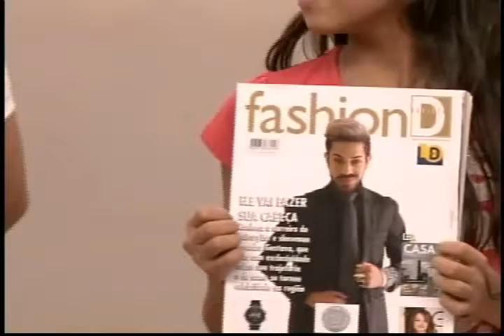Mayra Convida 09abr15 - 11